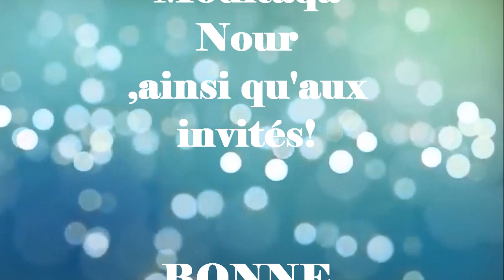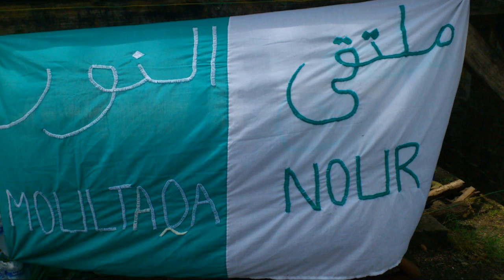Kassuda : " As Salat " by Foundi Kélé (Mayotte)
Majliss Radjab 2013 à Mayotte avec les Sheikh de Kenya / Al-Habib Swaleh Al-Ahdal et Sheikh 'AbduRahim Muhammad et bien d'autres photos